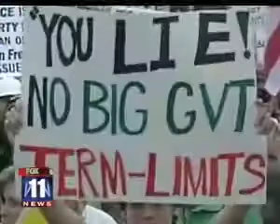Jamie Court debates Pat Boone over public anger and the Tea Party